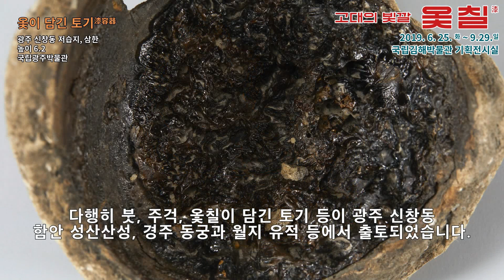옻칠은 어디에 칠했을까요?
나무에만 옻칠을 했다고 생각하기 쉽지만 생각보다 다양한 소재에도 칠을 합니다. 지금 확인해보시지요.

본 동영상은 국립김해박물관 특별전 '고대의 빛깔, 옻칠' 도록에서 발췌한 내용을 토대로 만들었습니다.

국립김해박물관 특별전 '고대의 빛깔, 옻칠'
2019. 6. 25. ~ 9. 29. / 국립김해박물관 기획전시실